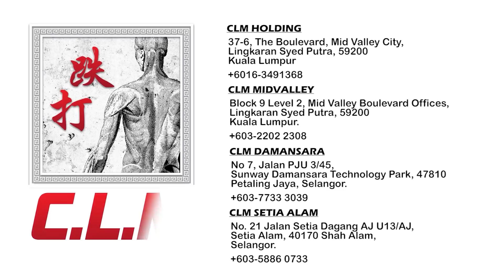Migraine can cause uncomfortable feeling~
(Throwback)
Careline number:
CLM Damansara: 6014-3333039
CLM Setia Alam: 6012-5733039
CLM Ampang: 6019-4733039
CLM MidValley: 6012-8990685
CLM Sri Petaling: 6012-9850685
CLM International